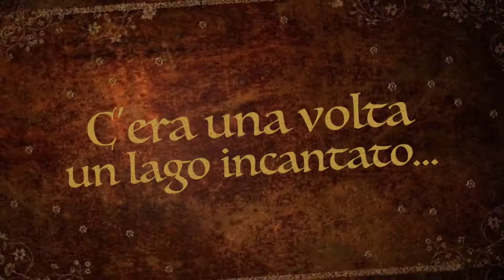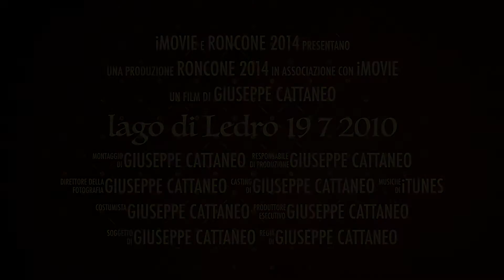lago di Ledro 19 7 2014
giornata di relax al lago.